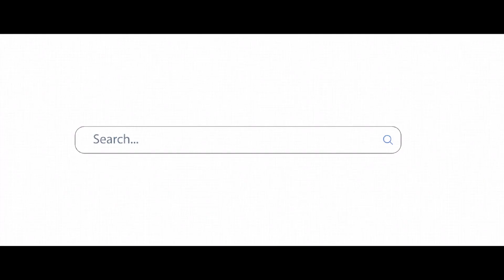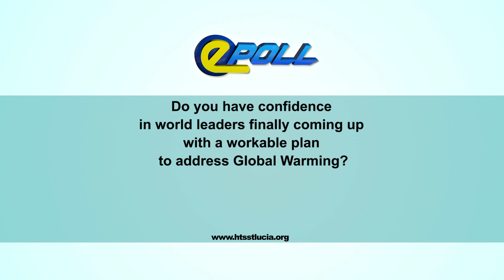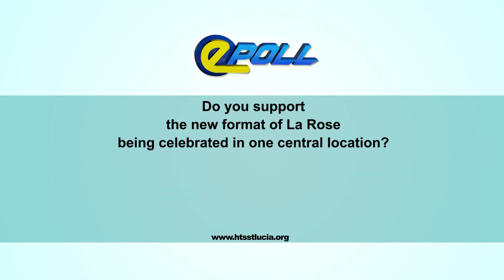HTS EPOLL MONDAY AUGUST 28TH 2023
Do you support the new format of La Rose being celebrated in one central location?